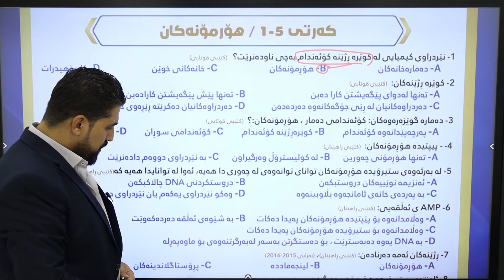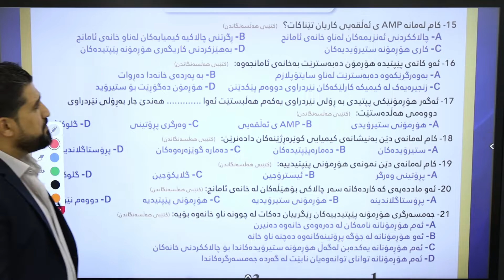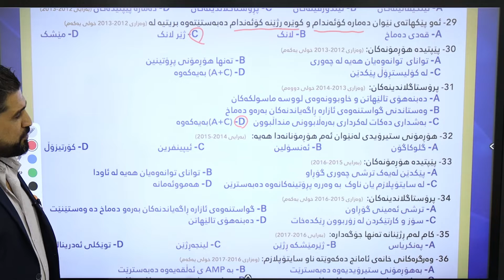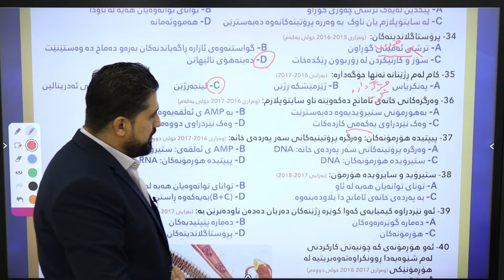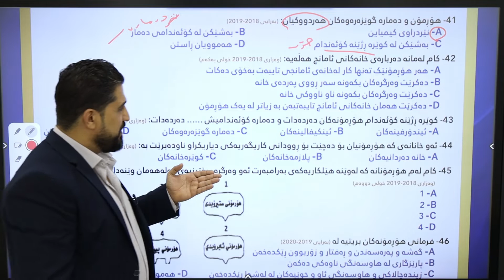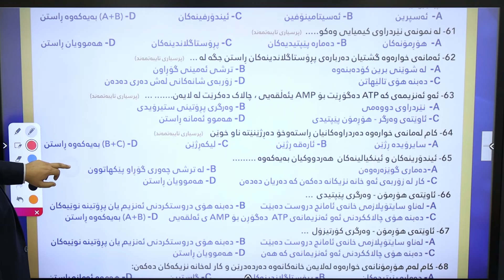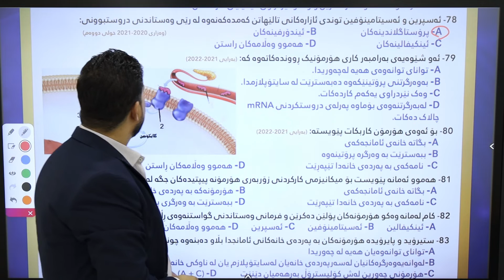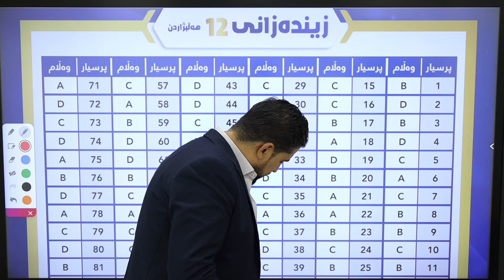زیندەزانی 12 زانستی - م. محمد ابراهیم - هەڵبژاردن - كەرتی 5-1 - هۆڕمۆنەكان